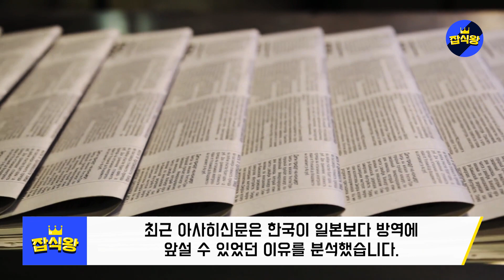일본인 전문가의 충격예언 3개월뒤 일본의 모습은 지금의 인도와 같을것이다 / 일본언론, 일본이 한국에 패배한 결정적 원인 공개했다 [잡식왕]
인도의 변이바이러스는 이미 일본의 지역사회로 퍼지기 시작하며 지금 인도의 모습이 될 가능성이 높아지고 말았습니다.